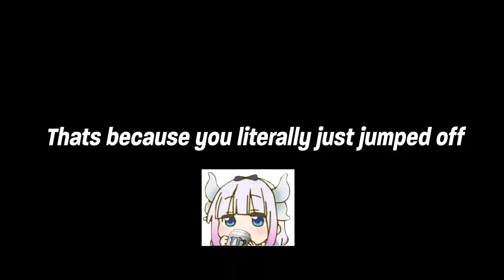Just a case of MTD (ft. Somjuu)